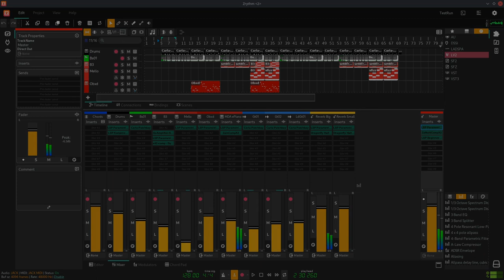Zrythm Testrun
Gave Zrythm v1.0.0-alpha.11.1.1 a thorough test run on Archlinux and came very far. No crashes, 2 system freezes and lots of fun!